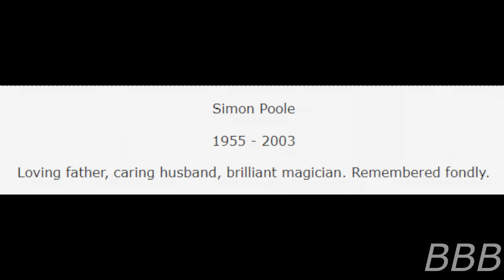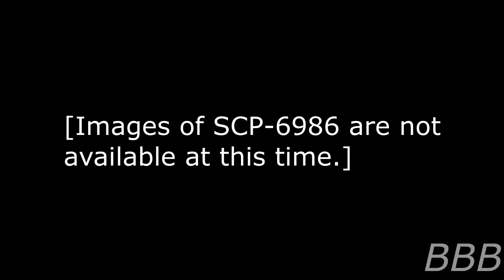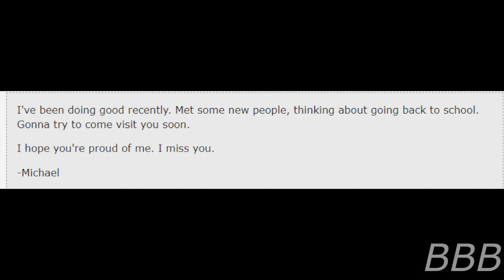SCP 6986 Magician's Tombstone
SCP-6986 is the tombstone of Simon Poole, a party magician, which causes you to basically think of the late magician positively. However, there's a series of teleportation events of flowers being put in front of the tombstone.